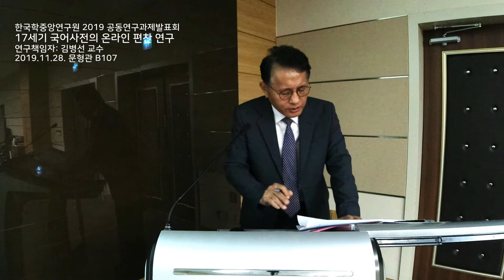17세기국어사전_2발표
김병선 한국학중앙연구원